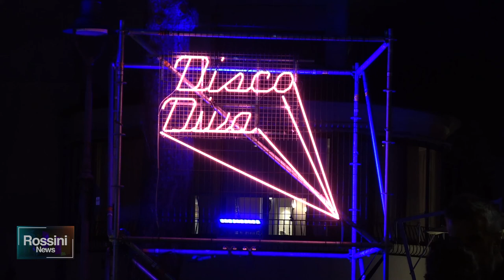GRANDE SUCCESSO PER LA 7° EDIZIONE DI DISCO DIVA A GABICCE MONTE